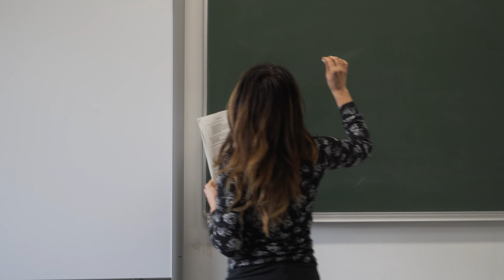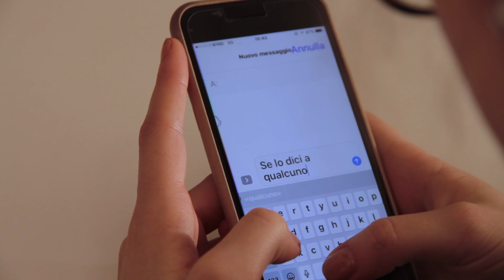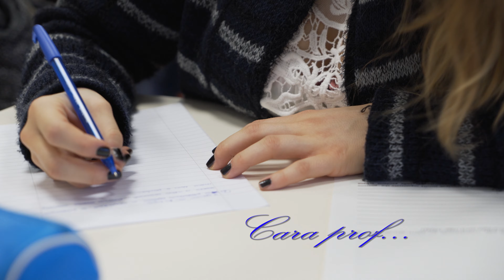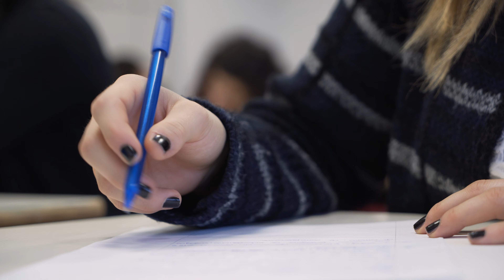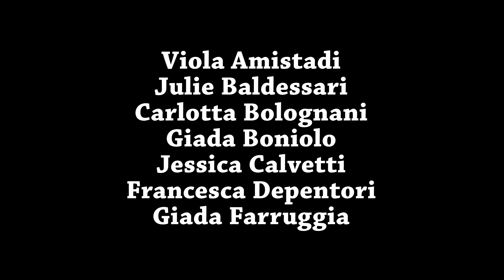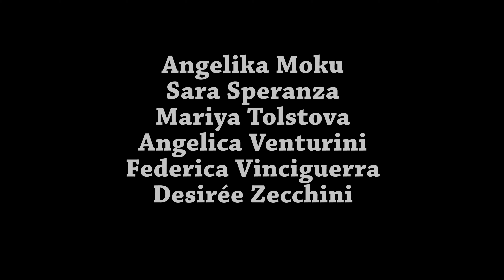Cara prof...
Il lavoro nasce dal progetto “Storie per immagini”, un percorso che finalizzato alla  trasmissione di messaggi a contenuto educativo attraverso l'utilizzo di immagini.
Slogan del progetto:  "Un'immagine vale più di 100 parole".
Il progetto nasce dalla volontà di contribuire al dibattito sul fenomeno del bullismo, affinché la persona che subisce le violenze (fisiche o psicologiche), riesca a trovare il coraggio di chiedere aiuto.
Scopo del progetto è una sensibilizzazione a 360°: alunni, insegnanti e le famiglie. Attraverso la drammatizzazione e il role playing i soggetti coinvolti hanno avuto modo di “sentire” e di capire le dinamiche che stanno alla base di questo fenomeno sociale.
Le riprese sono state effettuate all'istituto di Istruzione “Don Milani” di Rovereto e nella città di Rovereto, dal novembre 2016 all'aprile 2017.

DA UN PROGETTO della prof.ssa Melandri e prof.ssa Emanuelli
RIPRESE, REGIA E MONTAGGIO: prof. Roberto Bombardelli
Protagoniste: Valentina Rizzi, Fabiola Re, Cristina Melandri, Debora Ciaghi
SEDE DI REALIZZAZIONE: Istituto di Istruzione Superiore “Don Milani” di Rovereto
CLASSI COINVOLTE: 5^E con la partecipazione della 2^L del corso di studi "Servizi Socio-Sanitari".
HANNO CONTRIBUITO ALLA REALIZZAZIONE DEL PROGGETTO: la prof.ssa Maria Pia Oliviero, la prof.ssa Elisabetta Mattiacci, il prof Antonio Ingoglia, la facilitatrice alla comunicazione Raffaella Romeo, l'assistente educatrice Emilia Montoro.
Nella realizzazione ci si è avvalsi della tecnologia 4K.